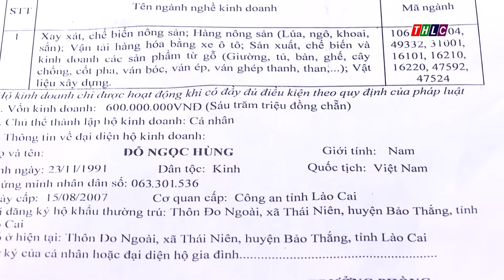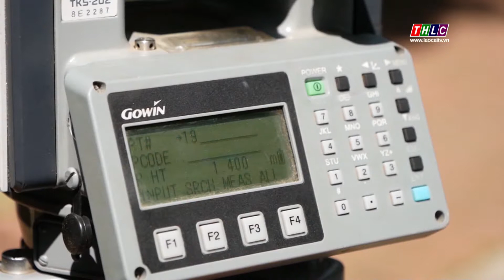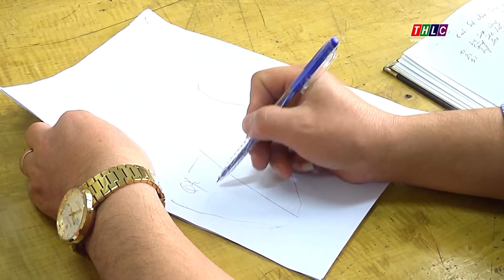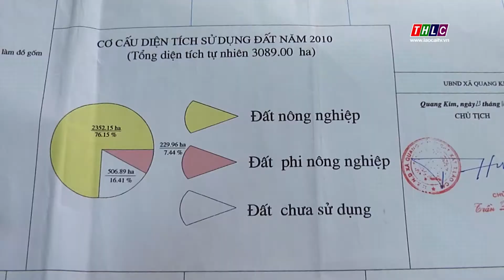Tài nguyên - môi trường & phát triển (25/1/2021) | THLC